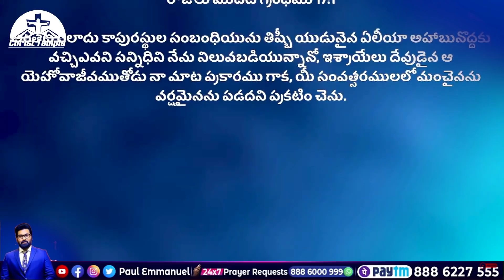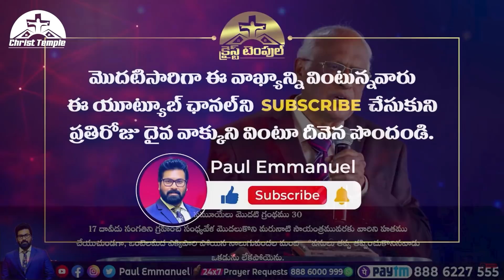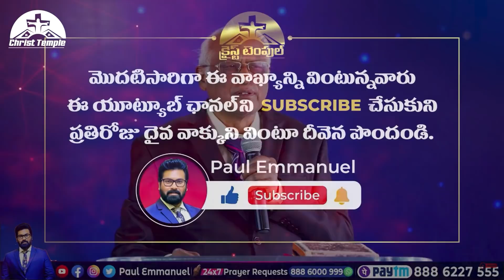ప్రశస్తమైన వాగులు అద్బుతమైన వర్తమానం Ap.JosephVijayKumar LatestChristianMessages ChristTemple.